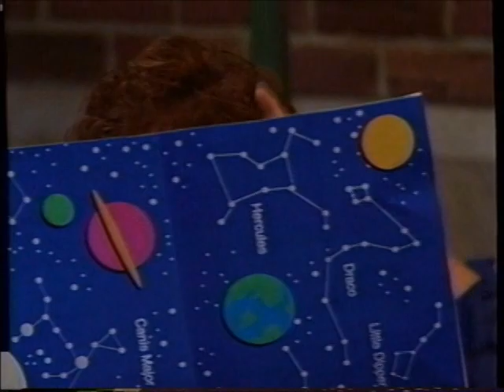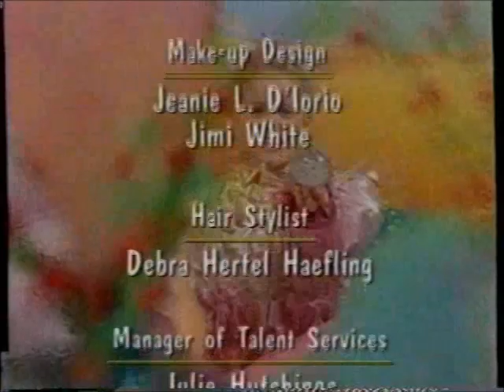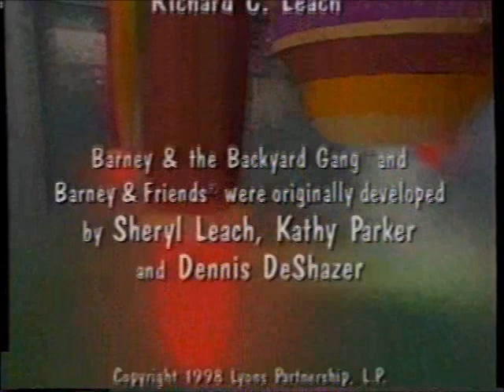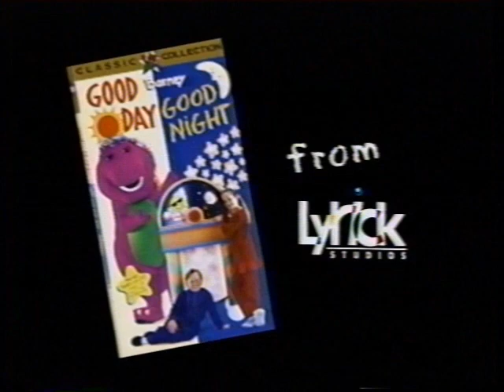Microsoft ActiMates Showcase: Barney In Outer Space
It's a Super-Dee-Duper surprise when Barney and the children in the Astronomy Club look through their telescope and see someone staring right back at them! Using the power of imagination, Barney and the kids blast off into the cosmos to meet BJ and Baby Bop, and receive a visit from a real astronaut. Exploring the new world of their fun new friend, they realize what a wonderful world they live in and that friends don't stop being friends, even when they're far away.

Songs:

Adventure Song
Mr. Star
The Rocket Song
Floating Together So Free
Way Up In Outer Space
The Sun
We Are Little Robots
The Itsy Bitsy Spider
Laugh With Me
No Matter Where They Are
Help Protect The Earth

The Microsoft ActiMates characters reinforced important lessons while interacting with the shows and videos when used with the ActiMates TV Pack. With the Microsoft ActiMates Showcase, future generations can learn these valuable lessons!

Please help us upload more great content! Just send us video captures of any Barney, Arthur or Teletubbies episodes or videos that you have that work with the respective ActiMates characters any way you can, (Examples: Our email , Google Drive or an unlisted YouTube link) and record what the ActiMates character says throughout the shows. Then send us the commentary track with the video file. You can send them to me in one piece or you can send them separately. If you don't have any blank tapes with ActiMates compatible Barney, Arthur or Teletubbies episodes, we're sure you could find some on eBay or somewhere else. to see what episodes and videos you can send us video captures and ActiMates commentary audio recordings to tell us what ActiMates compatible content you have that you would like us to upload.